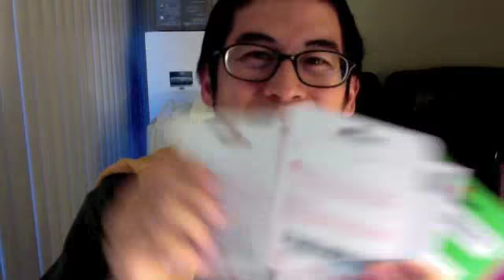Crushed Head take 2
WTF! Mans Head Crushed...Life Saved dParody

take 2

Taylor Swift Sexy Justin Bieber Katy Perry sXePhil